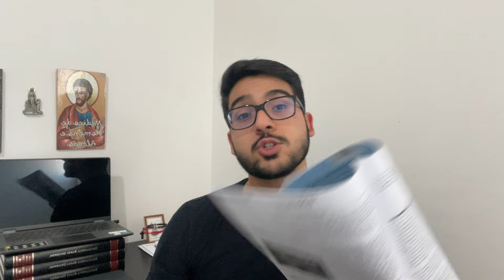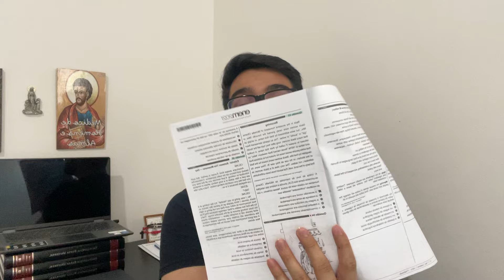ESTRATÉGIA DE PROVA 1º DIA DO ENEM +820 DE MÉDIA GERAL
Fala, Galera!
Nesse vídeo falo sobre a estratégia de prova que utilizei no 1º dia de prova do Enem para atingir 75/90 acertos e 940 na redação! Fica ligado que já já sai vídeo sobre o 2º dia também.

Cupom MEDMORAIS no Aprova Total.